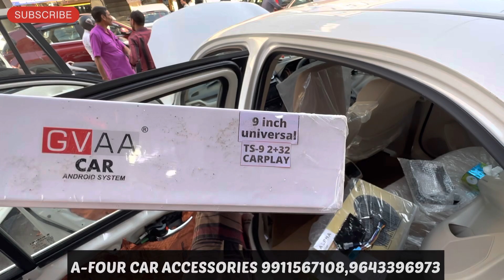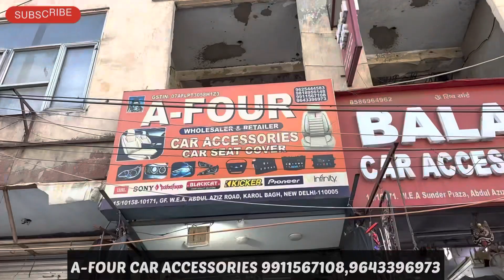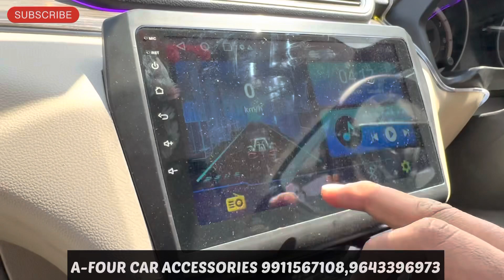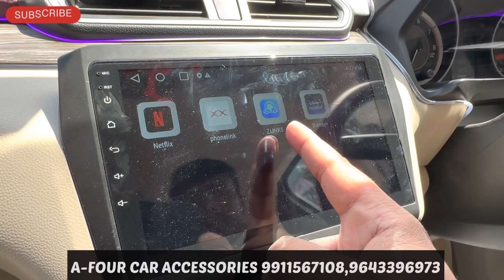2023 SWIFT DZIRE MODIFIED🔥SWIFT DZIRE CUSTOMISE HEADLIGHT🔥DZIRE BASE TO TOP MODIFICATION🔥 SPOILER